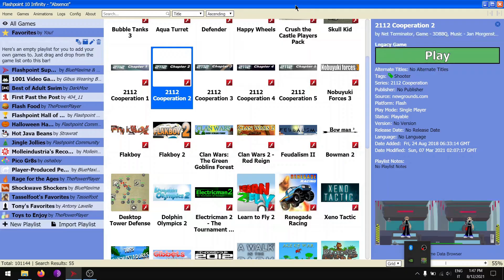Flash Games #53 - 2112 Cooperation 2